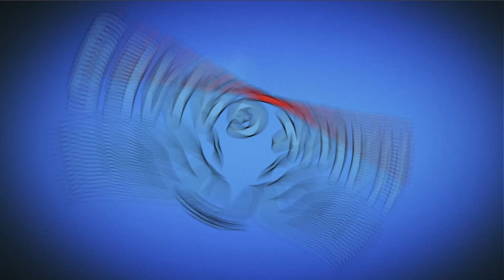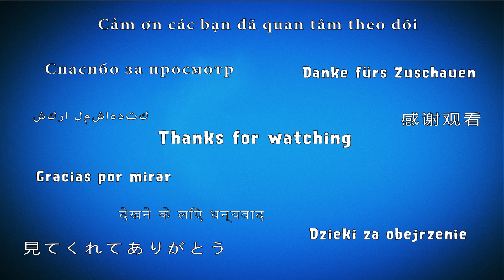Plants vs Zombies 2 Holiday Mashup World Day 19 Easy (Locked and Loaded)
PvZ 2 Holiday Mashup 2018 fan made world made by PvZABFan, Giratina Killer and Starfruity. New plants and new zombies.

Game: Plants vs Zombies 2
Platforms: IOS, Android,
Publisher: EA - Electronic Arts
Developer: PopCap Games
Video creator: Me (Hawk)
Video concept: Me (Hawk)
Video editing: Me (Hawk)
Softwares: Bandicam, Sony Vegas Pro & Adobe.